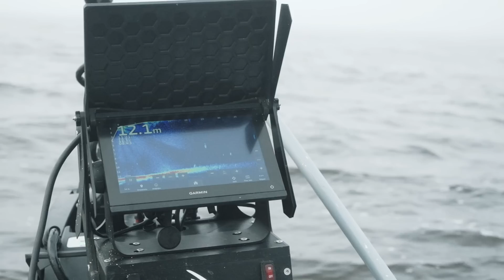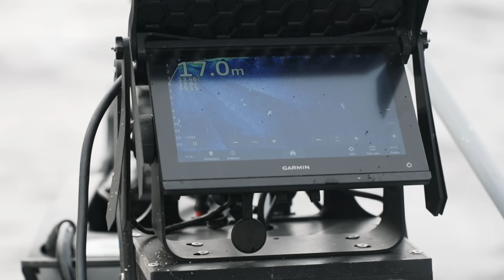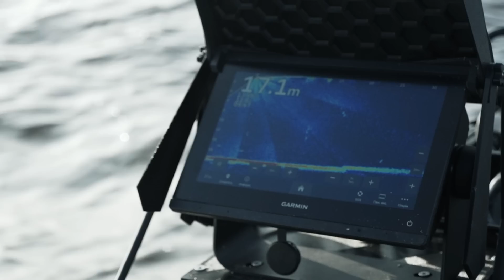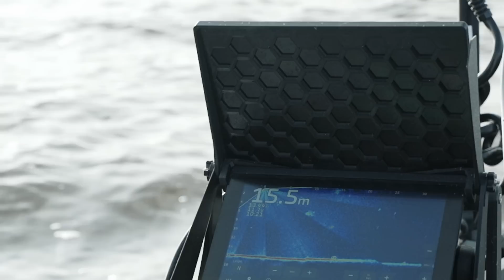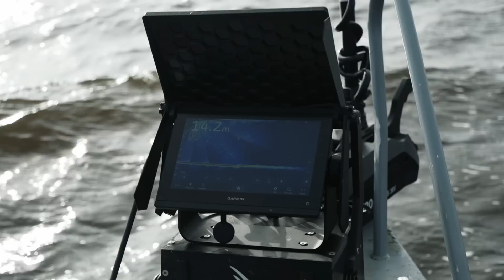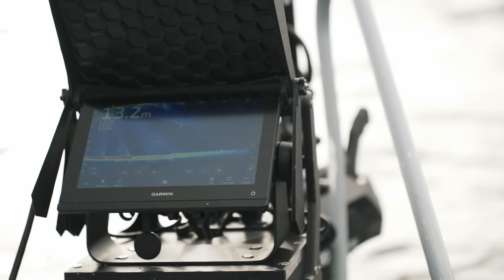Игорь Скороходов: рыбалка на затопленных деревнях Рыбинского водохранилища | с. Ольхово | 3 серия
Всем доброго времени суток! Игорь Скороходов продолжает путешествовать по Рыбинскому водохранилищу, и на этот раз он отправится на место когда-то процветавшего села Ольхово. Теперь же на его месте располагается остров — всё, что осталось от деревни.

Такие места, как сегодняшнее, очень интересны для рыбалки своим дном. Оно очень рельефное, и в каждом укромном уголке любит прятаться рыба. Именно в таких местах интереснее всего рыбачить, а заодно сегодня Игорь опробует новую приманку и сравнит её со своей любимой. Также сегодняшние условия диктуют обязательное использование паноптикса, но мы посмотрим на практике, всегда ли этот прибор спасает улов.

Не пропустите фильмы с других наших проектов — включите уведомления о новых видео на нашем канале!

Снасти:

Спиннинг Narval River Dance (также ищите в магазинах вашего города)